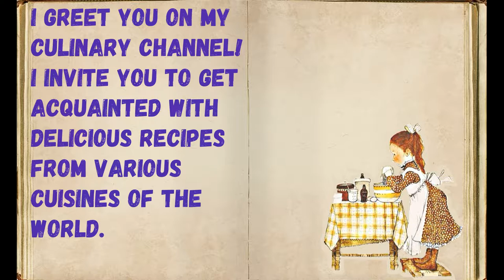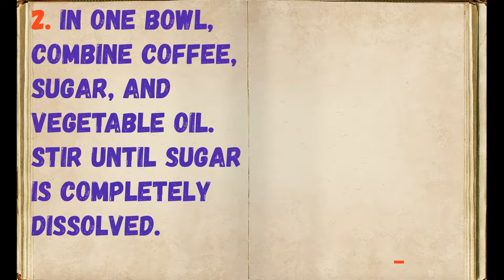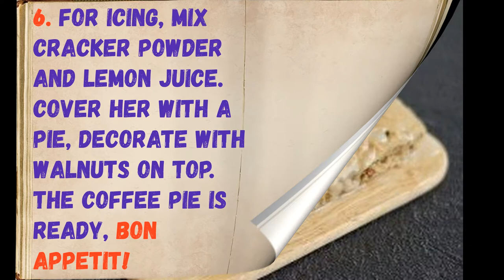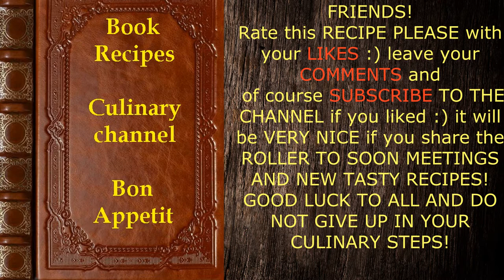Coffee Pie / Book of recipes / Bon Appetit